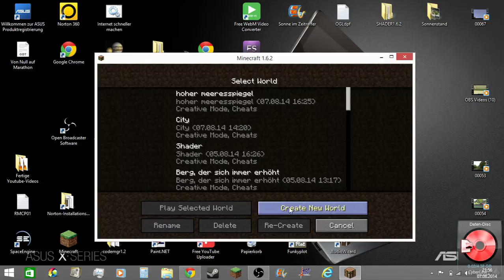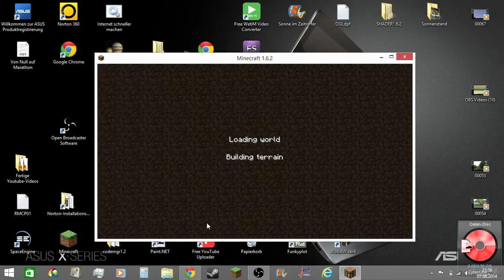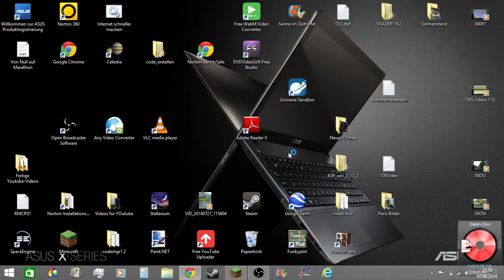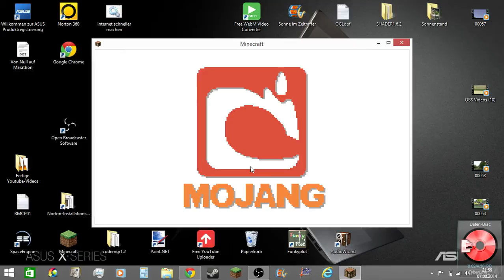Minecraft Tutorial Beta 1.7.2 Far Lands (deutsch)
In diesem Vide zeige ich euch, wie man es heute (Stand 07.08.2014) man bei einer Beta-Version zu den Far lands (Ferne Länder) kommt. Bei mir hatten die Aufnahmen wie bei Vielen nur 1-6 fps. Ich hoffe, dass das Video euch trotzdem gefällt.